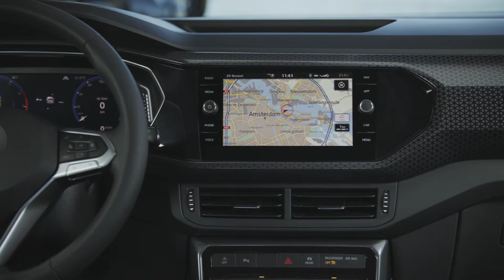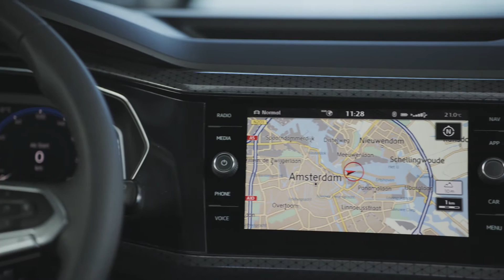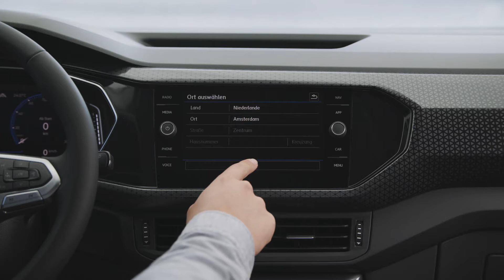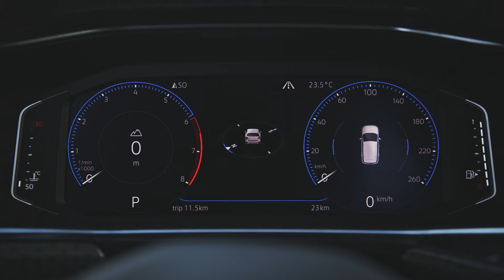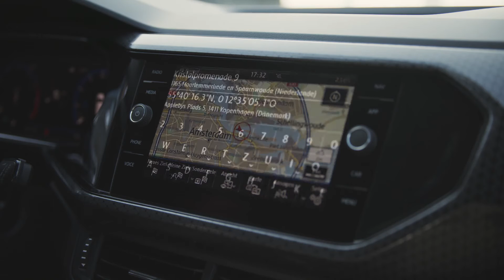VOLKSWAGEN T-CROSS (2019) - INTERIOR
New T-Cross has a choice of four turbocharged engines: three petrol and one diesel. The two 1.0 TSI three-cylinder petrol engines with petrol particulate filter generate 70 kW / 95 PS or 85 kW / 115 PS. The top model is the 1.5 TSI four-cylinder engine with 110 kW / 150 PS. Completing the range is a 1.6 TDI four-cylinder engine with 70 kW / 95 PS. All engines comply with the latest Euro 6d-TEMP emission standard.

Standard equipment for the new T-Cross includes numerous driver assistance systems which were previously reserved for higher vehicle classes. Together with the vehicle’s outstanding crash characteristics and exemplary occupant protection, these increase safety, reduce the risk of a collision and improve driving comfort. Already included as standard equipment are the Front Assist area monitoring system with Pedestrian Monitoring and City Emergency Braking System, the lane keeping assistant Lane Assist, Hill Start Assist, the proactive occupant protection system, and the Blind Spot Detection lane change assist system with the integrated Rear Traffic Alert. Also available as options are the Driver Alert System, automatic adaptive cruise control and Park Assist.

The new T-Cross provides the highest level of networking and connectivity with the outside world. Even the operation and customisation of the on-board functions are intuitive. Smartphones can be charged inductively, and up to four USB ports provide for digital convenience.